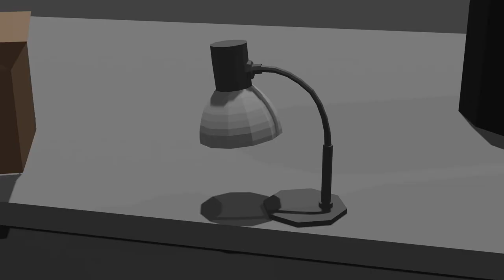Silk moth found a LAMP